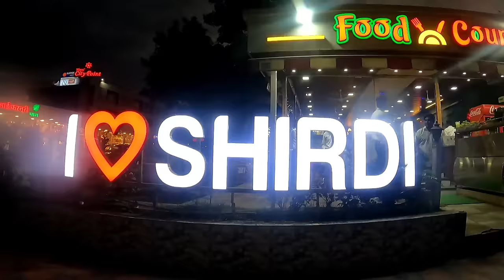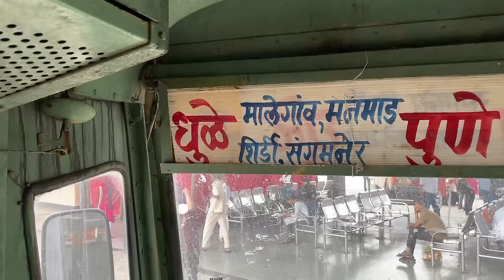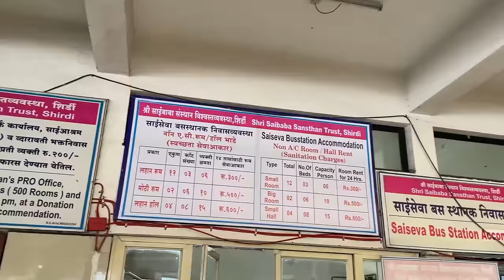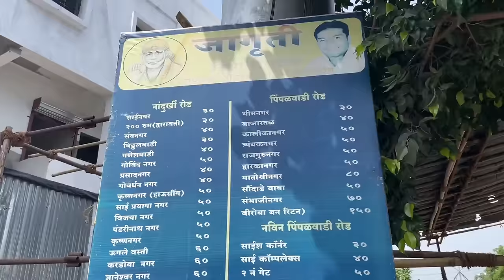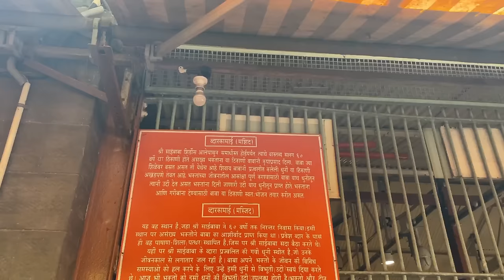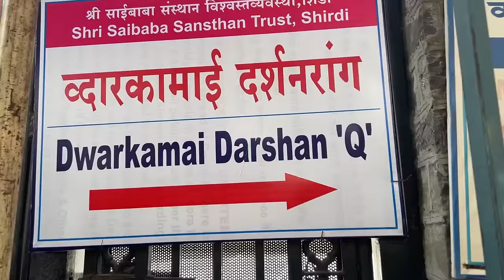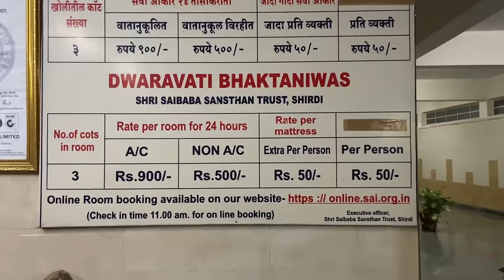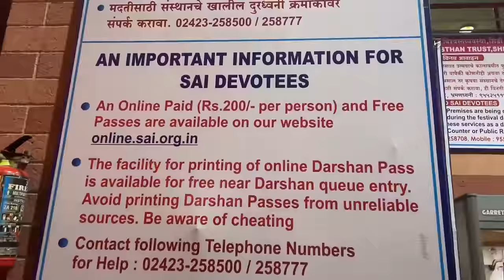Shirdi Sai Baba Temple | How to Reach Shirdi | Shirdi Complete Travel Information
Shirdi is one of the most popular place for pilgrims. Shirdi is the place of Sai Baba and every day lacs of pilgrims come here to pray in sai baba temple. Sai Baba is a God of every religion and shirdi is situated in maharashtra. This video will give you complete guided tour of shirdi and you will get all important information about shirdi with tour budget. After watching this video you will plan easily to visit sai baba temple.

Shirdi me desh ka prasiddha sai baba mandir sthit hai jaha desh bhar se har dharm ke lakho log har din darshan karne ke lie aate hai aur ye sthit hai maharashtra me. Shirdi ki is video me aapko sai baba darshan ki puri jankari milegi jis se aap yaha par asani se darshan kar sakenge aur yaha ghumne ka kharcha bhi jaan jaenge.